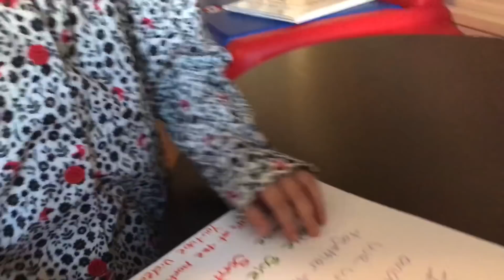Mickey the Elf Returns - Elf on the Shelf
Meet Mickey the Elf and his helper Minerva the Elf.  They will be visiting MJ everyday until Christmas.  Check back every Monday to see what Mickey and Minerva have been up to and what kind of trouble they may get into.